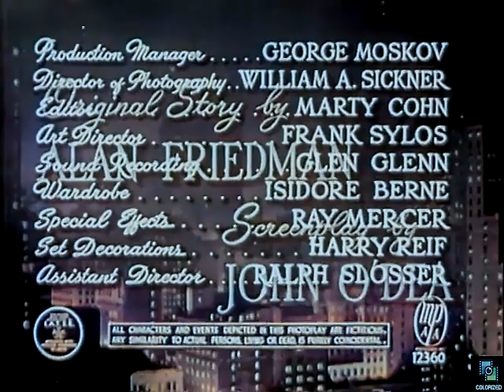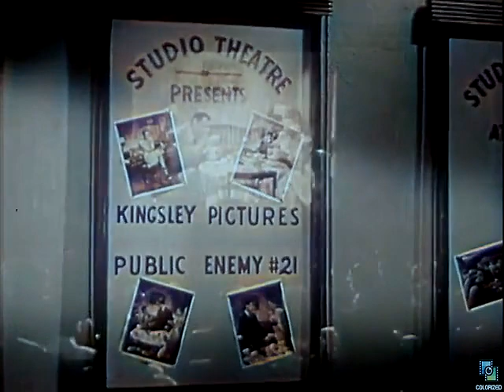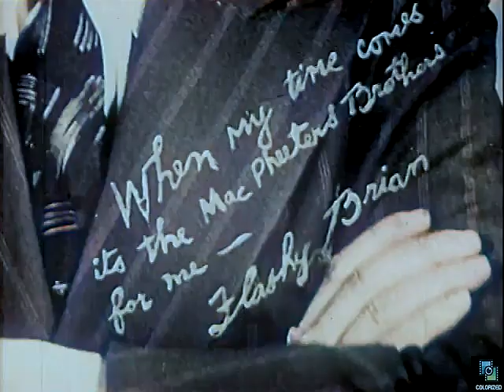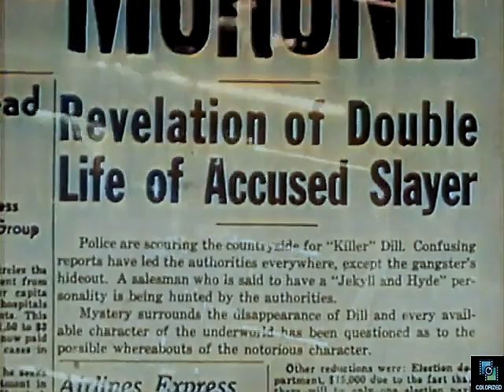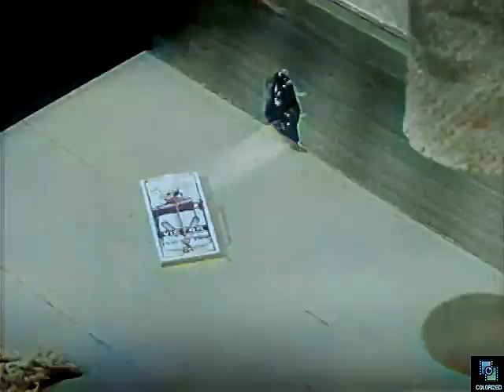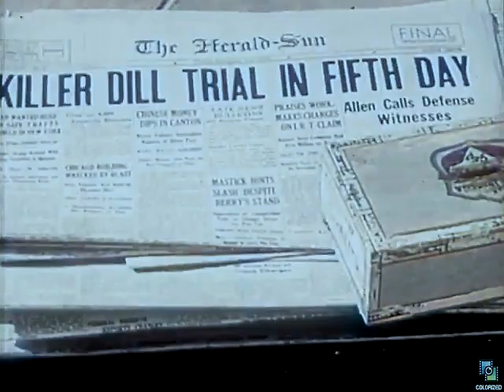Killer Dill 1947, Colorized, Stuart Erwin, Anne Gwynne, Frank Albertson, Comedy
Johnny Dill is the exact double of a notorious gangster in this silly mistaken identity farce.